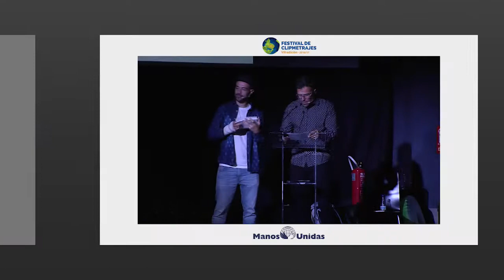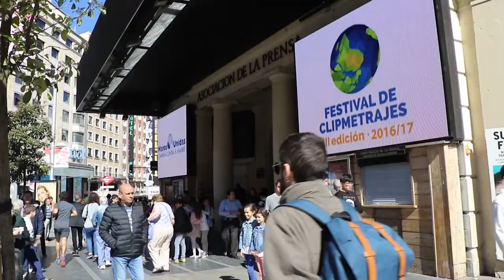Final Nacional Categoría Escuelas VIII edición. 6/05/17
Conoce a los ganadores de la VIII edición del Festival de Clipmetrajes de Manos Unidas. ¡Enhorabuena! Gracias por aportar vuestro punto de vista para cambiar el mundo.